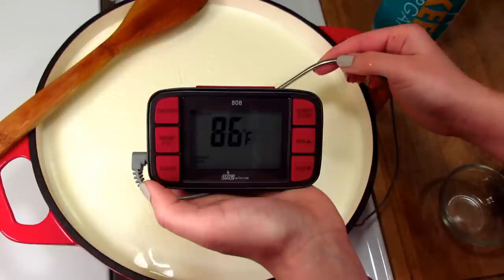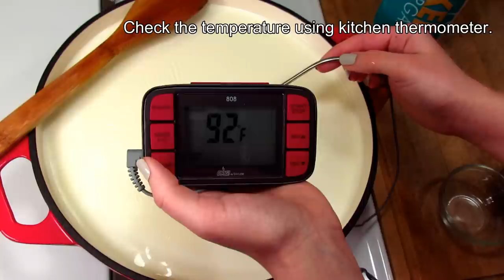How To Make Milk Kefir WITHOUT Grains - Making Healthy Homemade Fermented Foods | The Food Nut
I show How To Make Milk Kefir without kefir grains at your own home in this video. Making kefir can be easy and you will need just simple products available in every store and basic kitchen tools. Milk Kefir is a fermented homemade healthy drink loaded with probiotic cultures and made with some sort of starter. Some people claim that fermented foods are great for a weight loss (because it helps restoring beneficial gut bacteria and helps fighting candida that is linked to many issues and among them obesity). I personally can't confirm that and I drink it "only" for health benefits and really unusual (but great) taste.
Today you can buy bottle of milk keffir in almost every single grocery store. There is just one problem. Most of kefir that they sell is just junk and you are much better off making it yourself. Kefir producers claim on their bottles that there are billions active probiotics in their product but this statement is false in most of the cases. For example some kefirs were pasteurized after creation and before shipping to the store. What sense does it make?! So you are actually paying for dead (or close to dying) bacteria that will not do anything for you. Why to waste money for those crappy and low quality kefir-like drinks. It is better to have it under control and make it at home.
If you want to make milk kefir from scratch you will need whole fat organic milk and whole fat organic kefir (this kefir will be our starter and it will be used instead of kefir grains). I tried many different organic companies to make homemade kefir milk and sometimes I found out that my kefir didn't start to ferment for whatever reason. Something was fishy with milk or kefir. When I use those particular products that you can see in this video it always come out perfectly and it wasn't always the case with other products. I used Whole Fat Milk by Super Natural and Whole Milk Organic Kefir By Wallaby (BTW: THIS VIDEO WASN'T SPONSORED IN ANY WAY BY THOSE CORPORATIONS). My point is that you should not try to save money when buying supplies for homemade kefir. Low quality milk may spoil your kefir and all your efforts will be wasted.

Step by step instructions:
1) Purchase whole fat milk and whole fat kefir (high quality products please).
2) Bring milk to 90 F / 32 C in a big pot. If you don't have a kitchen thermometer you can use your finger to feel the temperature - when it is nice and warm BUT comfortable and ABSOLUTELLY NOT hot then the temperature is about right. Please be extra careful to not burn your skin so check temperature with this method often.
3) Add 1 cup of kefir to the milk and stir it well.
4) Cover it with a linen fabric at set aside in a nice and warm place OR use oven method : if you have an oven that allows to set very low temperature to just keep something warm use this option and you will get exactly same results as I achieved after 2 days in about 12 hours.
5) Good Luck! :)

So do you still think that making kefir is hard? Let me know how was your experience with this fermented food recipe. I would love to hear from you. Hope you will like this kefir as much as I do.

Lots of Love and Bon Appétit!